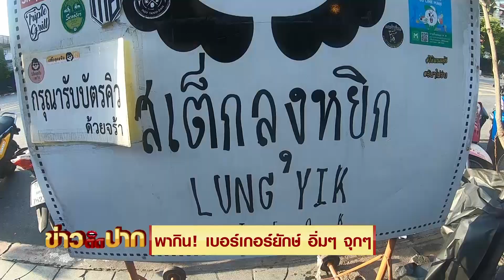พากิน! เบอร์เกอร์ยักษ์ - สเต็กยักษ์ อิ่มๆ จุกๆ I ข่าวติดปาก 16.30-17.15 I วันที่ 6 ตุลาคม 2563